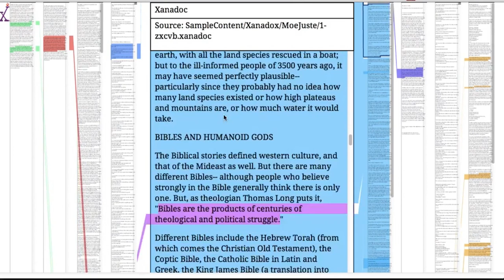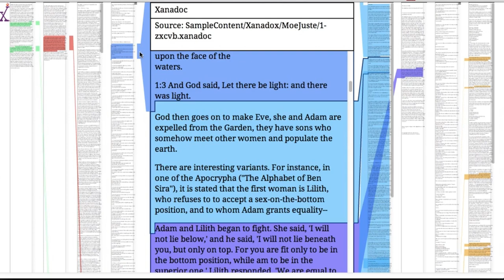The lost vision of hypertext's future: Xanadu (S04E04)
Xanadu was the first hypertext project founded in 1960 by Ted Nelson. It aims to facilitate a type of media called hypermedia, which is non-sequential writing in which the reader can choose their own path through an electronic document.

Chapters:
[00:00:00] Intros
[00:03:22] What is Xanadu?
[00:15:49] Transclusion and Bidirectionality
[00:26:32] Versioning
[00:29:47] Vision divorced from implementation
[00:35:13] Baked in Payments
[00:46:15] Hypermedia as Envisioned
[00:56:20] Tiktok as Hypermedia
[01:01:52] Alternative business model for the web
[01:16:19] Failure to Launch
[01:26:15] Linearization as a forge
[01:31:51] Success of Xanadu's Vision
[01:37:04] Passing the torch

About “The Technium”
The Technium is a weekly podcast discussing the edge of technology and what we can build with it. Each week, Sri and Wil introduce a big idea in the future of computing and extrapolate the effect it will have on the world.